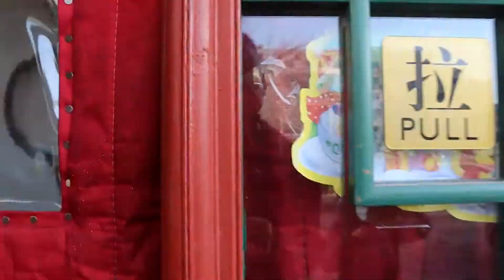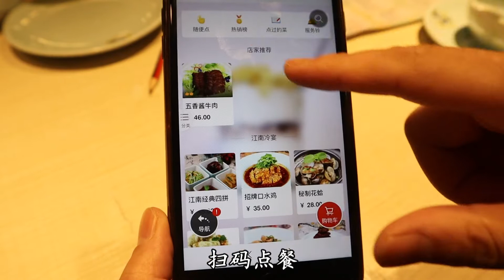一家让我感到惊艳的中餐厅，纯中式风格，站门口半天愣是没敢进！【馋嘴小黑】